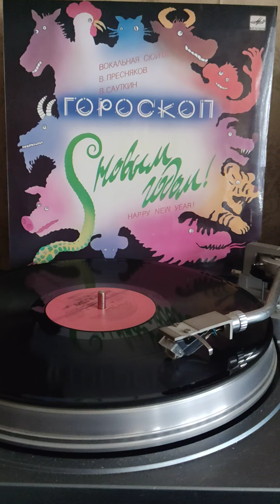винил С.Минаев свинья 1988г.